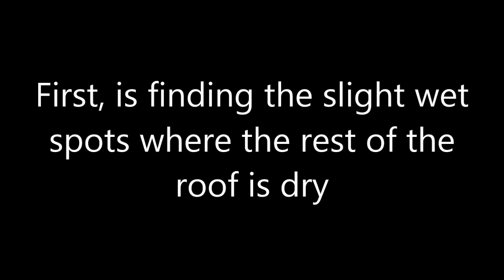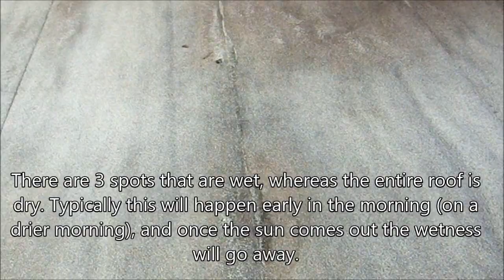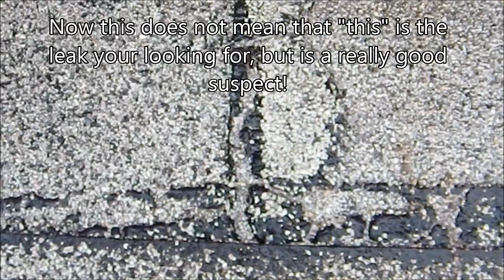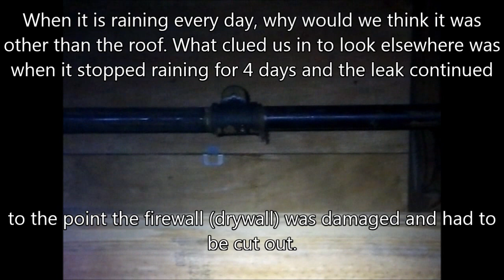Flat Roofing - 2 Ways to Find Leaks in Modified Bitumen Rolled Roofing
2 ways to find leaks in flat roofing - Modified bitumen rolled roofing. Sometimes looking at granulated modified bitumen rolled roofing is monotonous where it all just looks the same and starts to blend together.